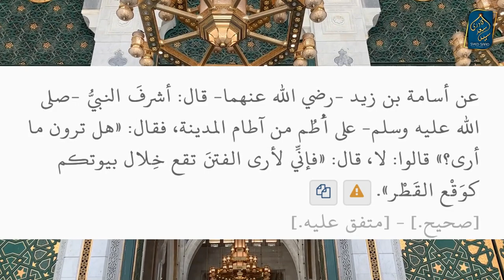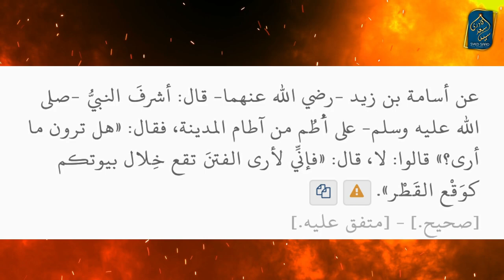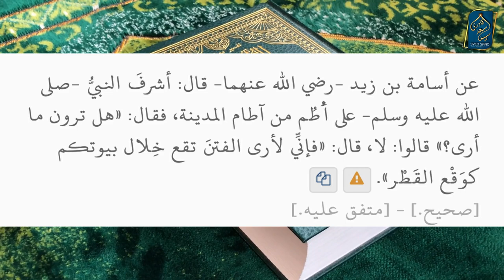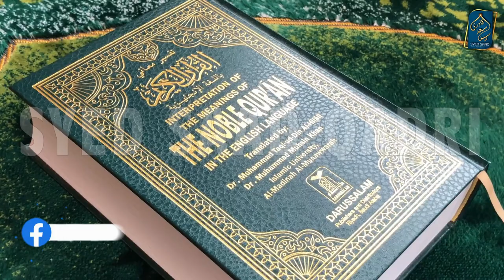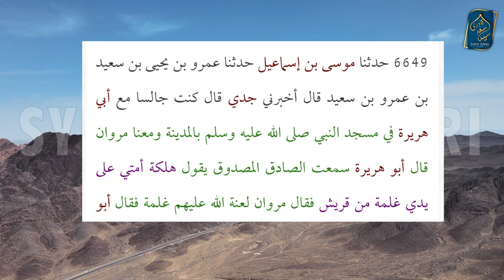Her Taraf Phelne wale Fitne | Yazeed | Hajjaj bin Yousuf | Mawran | Nabi ki Peshangoi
Her Taraf Phelne wale Fitne | Yazeed | Hajjaj bin Yousuf | Mawran